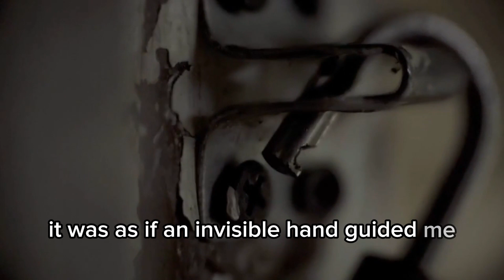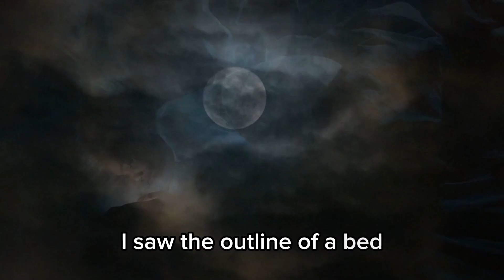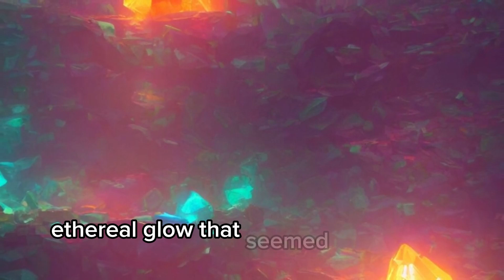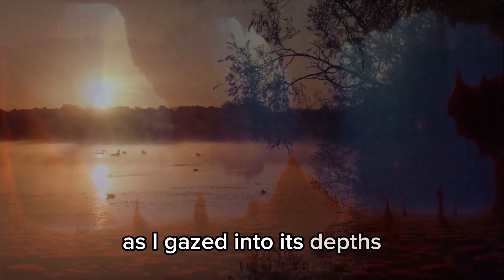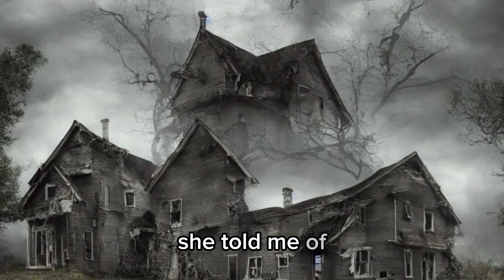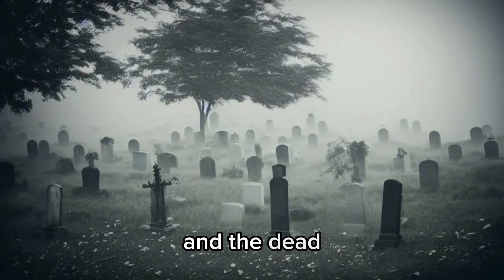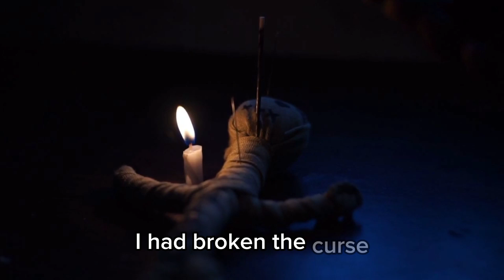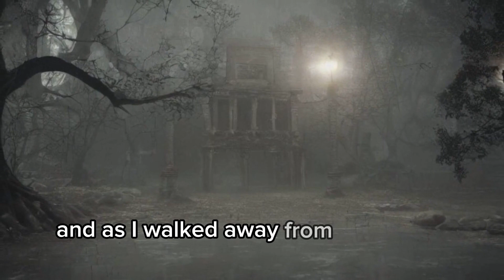TRUE HORROR STORY - Whispers in the Shadows: My Night in a Haunted House | Supernatural Encounter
👻 Prepare to be captivated by a chilling tale like no other! Join me on a journey through the eerie, unexplainable, and supernatural as I recount my spine-tingling night in a haunted house. This hair-raising experience shattered my skepticism and thrust me into a realm of the unexplainable. Are you ready to explore the boundaries of the living and the dead?

🕯️ In this gripping video, I share my personal encounter with the supernatural, taking you on a haunting exploration of an abandoned house that defies reason. Witness my journey through shifting corridors, sinister whispers, and encounters with restless spirits. It's a night I can never forget and a story that will send shivers down your spine.

🏚️ Discover the malevolent energy that held the house captive and the terrifying ritual I had to perform to break the curse. This is a tale of the unexplainable, the otherworldly, and the boundaries that separate our world from the next.

🌌 Brace yourself for a video that will challenge your skepticism and take you on a journey to the edge of the supernatural. Are you prepared to confront the unknown? Watch now and unravel the mysteries of the haunted house.